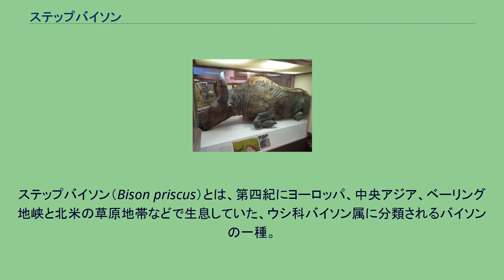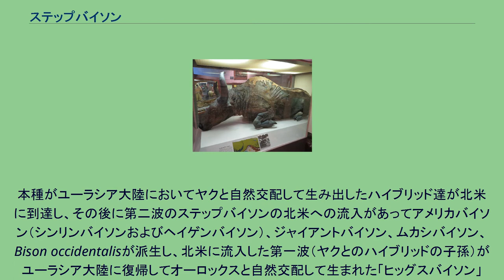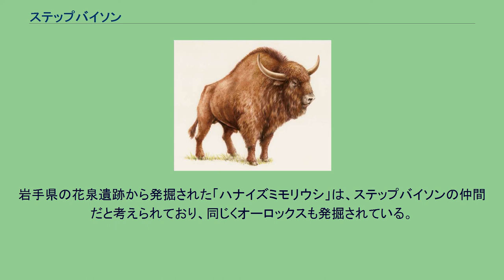ステップバイソン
ステップバイソン（Bison priscus）とは、第四紀にヨーロッパ、中央アジア、ベーリング地峡と北米の草原地帯などで生息していた、ウシ科バイソン属に分類されるバイソンの一種。
バイソン・プリスクスやステップヴィーゼントとも表記される。
Bison priscus priscus、Bison priscus mediator、Bison priscus gigasの三亜種が示唆されている。
ステップバイソンの骨格標本 想像図 彼らは南アジア周辺で進化したと考えられているが、後にしばしばバイソンと混同されるオーロックスもおおよそ同じ地域・時代に現れはじめている。
ステップバイソンは更新世後期に絶滅したが、現生種と絶滅種の大半のバイソン属の祖先となった。
本種がユーラシア大陸においてヤクと自然交配して生み出したハイブリッド達が北米に到達し、その後に第二波のステップバイソンの北米への流入があってアメリカバイソン（シンリンバイソンおよびヘイゲンバイソン）、ジャイアントバイソン、ムカシバイソン、Bison occidentalisが派生し、北米に流入した第一波（ヤクとのハイブリッドの子孫）がユーラシア大陸に復帰してオーロックスと自然交配して生まれた「ヒッグスバイソン」（ヒッグス粒子の英語名Higgs Bosonに掛けた命名である）の子孫がヨーロッパバイソンとコーカサスバイソンであったとされる。
左右の角が繋がって1mほどに見えるが、実際の角は1本あたり50cm程度である。
体高は2mを超え、形態は現代のバイソン、特にシンリンバイソンと酷似している。
2006年からはシンリンバイソンがロシア連邦・サハ共和国にステップバイソンまたは他の古代種の代用として再導入されている。
ラスコーやアルタミラなどの洞窟壁画に本種が描かれていることがある。
1979年7月、アメリカのアラスカ州フェアバンクス北部で、約3万6000年前に亡くなったステップバイソンのオスのミイラが発見された。
この個体は、体内のリンが土壌の鉄と反応してビビアンナイト（リン酸塩鉱物）が生成されたことにより、身体が青みがかった色をしていることから「ブルー・ベイブ（Blue Babe）」と呼ばれている。
現在、アメリカのアラスカ州立大学博物館で展示されている。
岩手県の花泉遺跡から発掘された「ハナイズミモリウシ」は、ステップバイソンの仲間だと考えられており、同じくオーロックスも発掘されている。